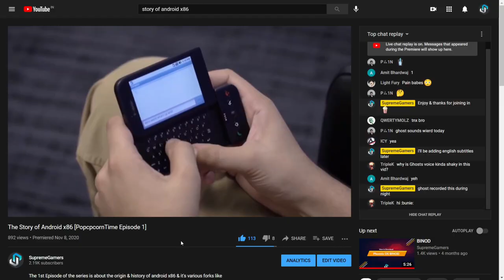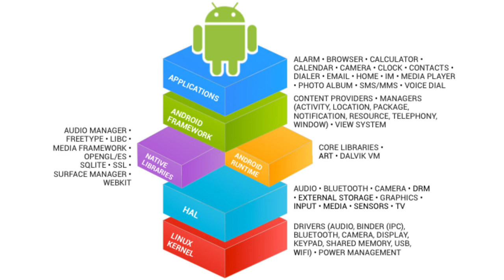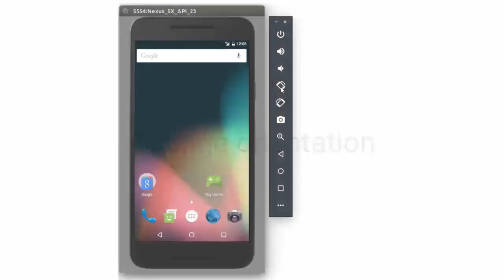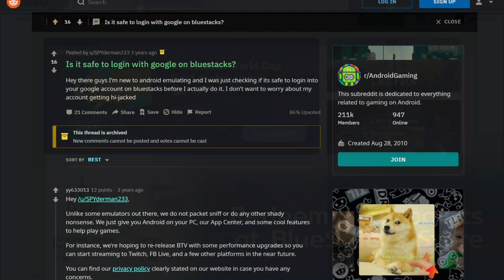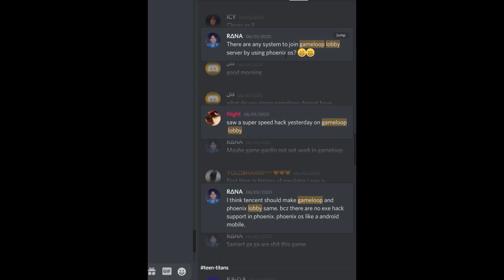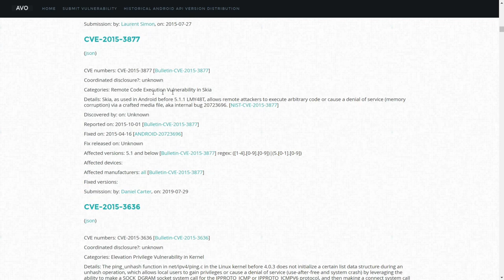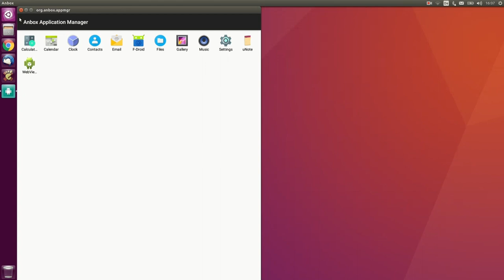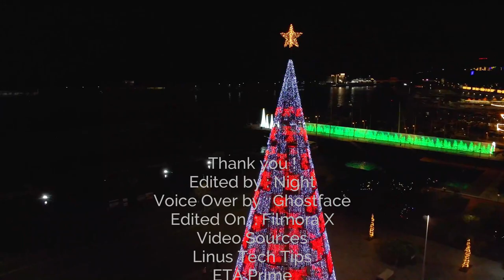PC Emulators vs Android x86 [PopcornTime Episode 2]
This is the 2nd Episode of the series and it's about the Android PC Emulators and how they are different from android x86.
These kind of in-depth & knowledgeable videos are not available on YouTube and definitely deserves a documentary to enlighten our future generation.

This series is only for your entertainment and knowledge purpose anything said in the video doesn't mean to harm any person or company feelings.

Special Thanks to these Youtube channels & website for video clips it wouldn't look cool without them.
Google :- for all the information

This series is Produced & Edited by Night and voice over is done Ghostface.

Join Official Darkmatter discord server & website for support & other community mods :-